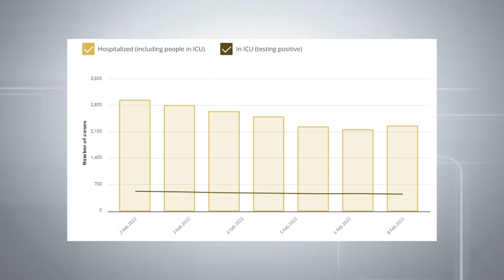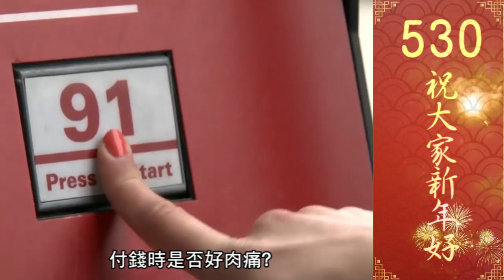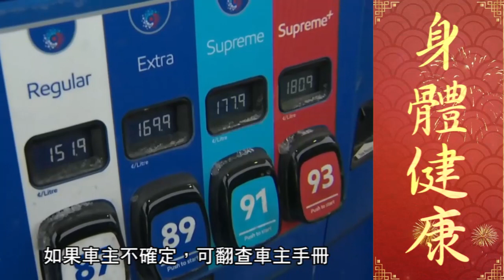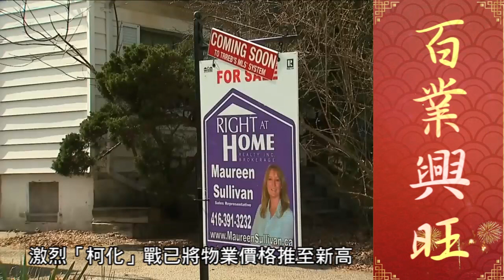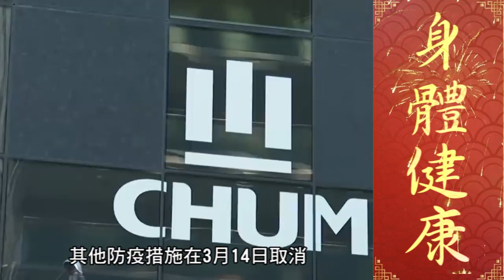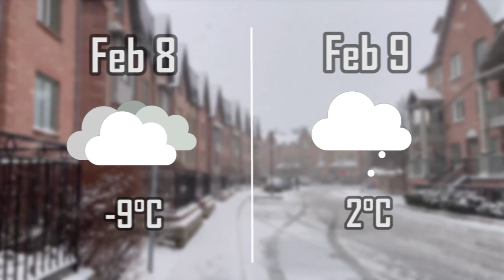明報五點半新聞直播 (2022.02.08) ︳店員上班途中被示威者攻擊歧視 渥太華雪糕店老闆被迫關店︳貨車司機堵塞美加關口 影響蔬果零件抵加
-貨車司機堵塞美加關口 影響蔬果零件抵加
-高處未算高 暑假油價或見每公升$1.8
-安省10年內建150萬間新屋
-打完2針多市突破案例究竟有幾多? 德維拉醫生今稱數據顯示疫情樂觀
-員工上班途中被示威者攻擊歧視　渥太華雪糕店老闆被迫關門
-性格反叛不願打針　安省70歲母親慘痛回憶任職貨車司機兒子疫亡
-禁兩家庭以上私人處所聚會　林鄭月娥：動態清零最切合港實況
-美銀律師襲警罪上訴駁回　即時服刑
-欣宜幻想掌摑潑水情節 唱《家族榮耀》主題曲